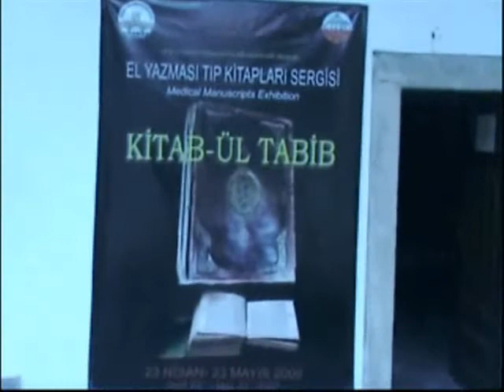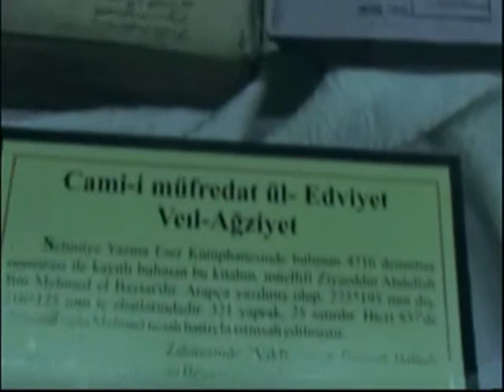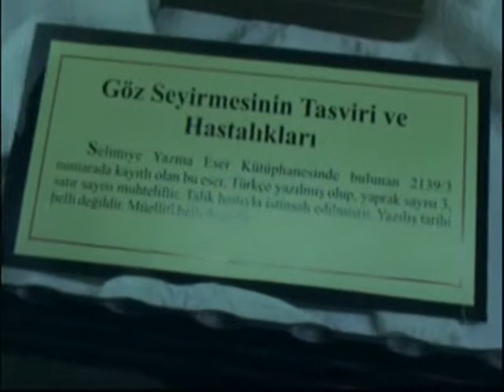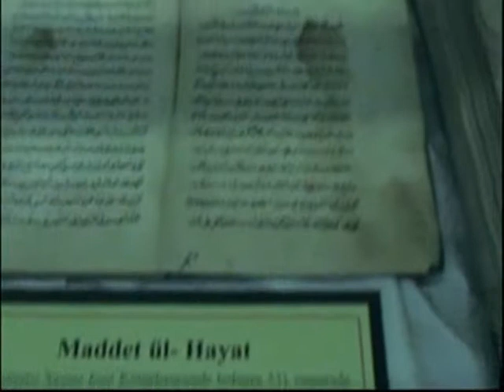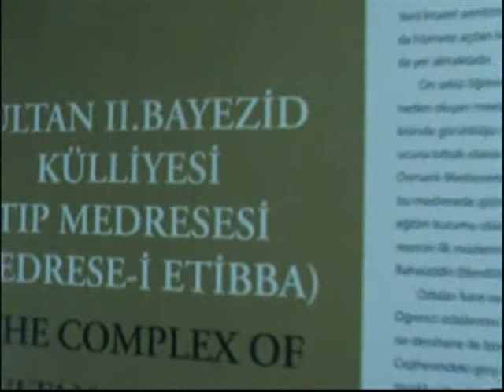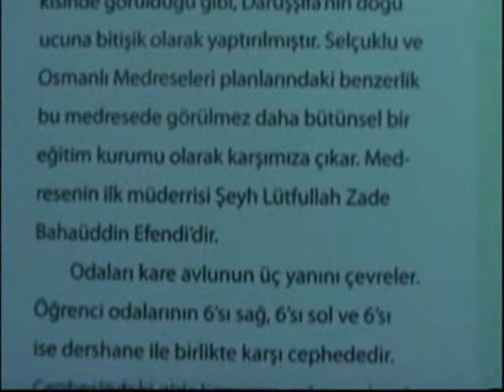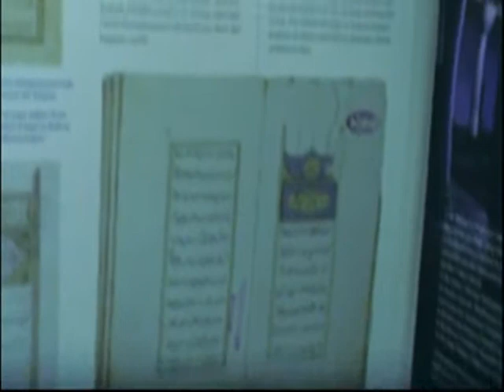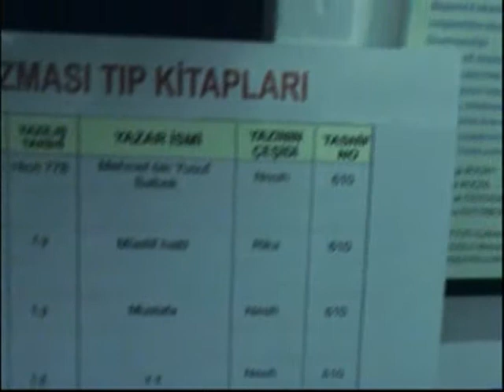CAN AKIN - Medikal Manuscripts Exhibition KİTAB-ÜL TABİB - YANDA LİNK TIKLA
EL YAZMASI TIP KİTAPLARI SERGİSİ

        Törenin en önemli bölümlerinden biri olan "El Yazması Tıp Kitapları Sergisi"nin açılışı da program kapsamında gerçekleştirildi.  Serginin açılışını Belediye Başkanı Hamdi SEDEFÇİ ve Mine DURAN birlikte yaptı.
       Açılışın ardından Rektör Prof.Dr. Enver DURAN, el yazması tıp kitaplarının Sağlık Müzemize kazandırılmasındaki katkı ve desteklerinden ötürü başta Sayın Valimiz Mustafa BÜYÜK'e ve Edirne İl Halk Kütüphanesi Müdür Vekili Musa ÖNCEL'e teşekkür etti.
        Yüzyıllarca önce Edirne Darüşşifası'nın Tıp Medresesi'nde okutulan el yazması tıp kitapları ilk defa bir sergide yer aldı. Müze Müdürü Enver ŞENGÜL'ün küratörlüğünde uzun bir çalışmadan sonra açılan sergide, şu an Selimiye El Yazması Eserler Kütüphanesi'nde bulunan Sultan II.Bayezid Medresesine ait 12 adet tıp eseri yer alıyor. Tıp tarihindeki önemi büyük olan ve içlerinde Fatih Sultan Mehmet'in hocası Ak Şemsettin'in  "Maddet-Ül Hayat" adlı eserinin de bulunduğu bu kitapların yer aldığı sergi 23 Mayıs'a kadar açık kalacak.

Edirne Sağlık Müzesi Kuruluşunun 12.Yılını Törenle Kutladı

 Trakya Üniversitesi Sultan II.Bayezid Külliyesi Sağlık Müzesi, kuruluşunun 12. yılını çeşitli etkinliklerle kutladı. Trakya Üniversitesince (TÜ) müze haline getirilen, dünyanın en prestijli müzecilik ödüllerinden Avrupa Konseyi 2004 Yılı Avrupa Müze Ödülü'nü kazanan Sultan II. Bayezid Külliyesi Sağlık Müzesi, kuruluşunun 12. yıl dönümünü kutluyor.

         Trakya Üniversitesi Rektörü Prof.Dr. Enver DURAN'ın ev sahipliğindeki kutlamaya Edirne Valisi Mustafa BÜYÜK, Kırklareli Valisi Hüseyin Avni COŞ, 54. Mekanize Piyade Tugay Komutanı Tuğgeneral Paşa ÖZEN, Edirne Belediye Başkanı Hamdi SEDEFÇİ, protokol üyeleri, Üniversitemiz Kurucu Rektörü Prof.Dr. Ahmet KARADENİZ ve İstanbul Üniversitesi Eski Rektörü Prof.Dr. Mesut PARLAK katıldı.
Sağlık Müzesi'nin kurucularından Dr. Ratip KAZANCIGİL, Ord.Prof.Dr. Süheyl ÜNVER'den övgüyle bahsederek 1950'li yıllarda Edirne'ye geldiğini, Edirne'ye gönül vermiş ve Sultan II. Bayezid Külliyesi'ne de çok önemli katkıları bulunduğunu, Dr. Süheyl ÜNVER'in iki büyük hayalinden birinin Sultan II. Bayezid'in anıtı, diğerinin de at üstünde Evliya Çelebi heykeli olduğunu söyledi ve Ord.Prof.Dr. Süheyl ÜNVER'in tasavvurlarından birinin gerçekleştiğini ifade etti.
Külliyenin kurucusu Sultan II. Bayezid büstünün açılışı ile tören başladı. Müslüm ÖZCAN tarafından yapılan büstün açılışı Trakya Üniversitesi Kurucu Rektörü Prof.Dr. Ahmet KARADENİZ, Mine DURAN ve İstanbul Üniversitesi Eski Rektörü Prof.Dr. Mesut PARLAK tarafından gerçekleştirildi.